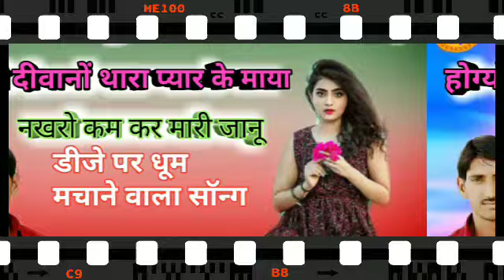!!सिंगर_भागचंद_गुर्जर/नखरो कम कर पतली सी यह ए सॉन्ग सभी को प्रश्न आएगा ,,??